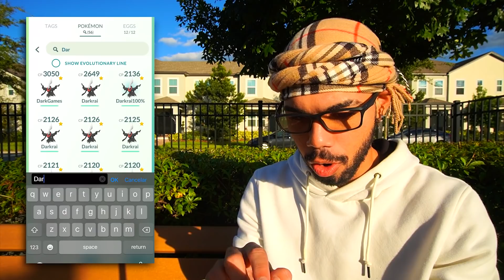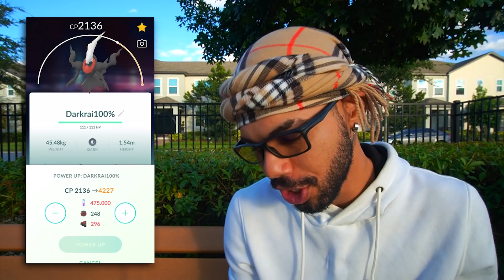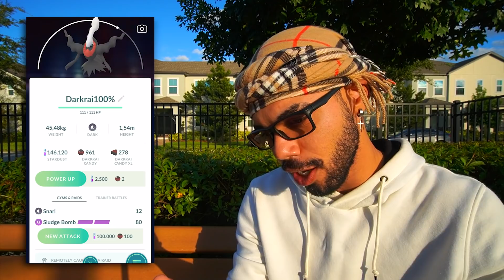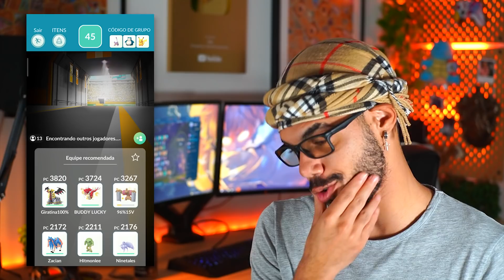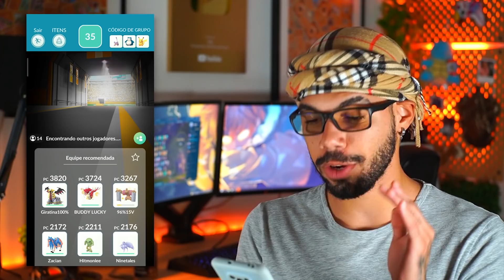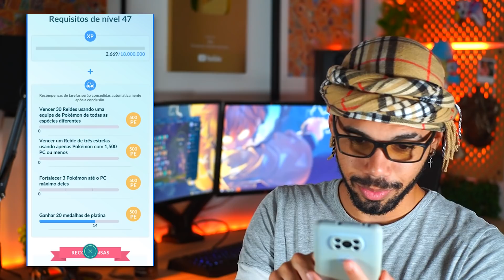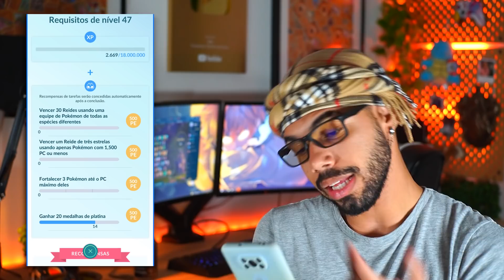LEVEL 46 FINALMENTE CONSEGUI - POKEMON GO | Cris